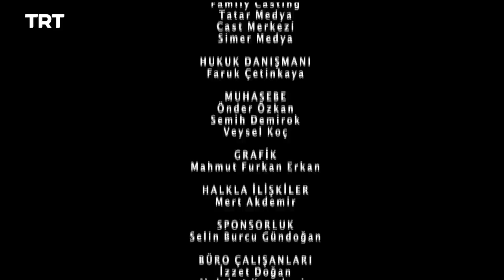Yunus Emre - Season 1 Episode 15 (English subtitles)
Tabduk is cleared of the accusations made against him. Yunus is stranded on the road after falling from a horse, and comes face to face with a snake.